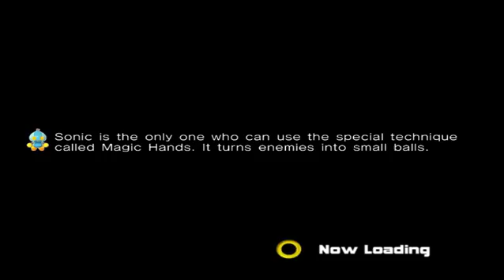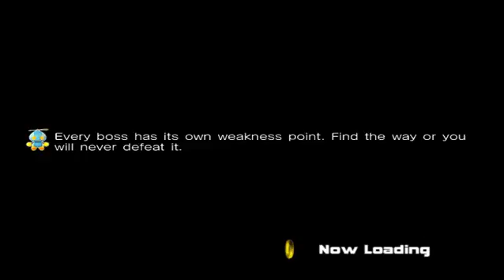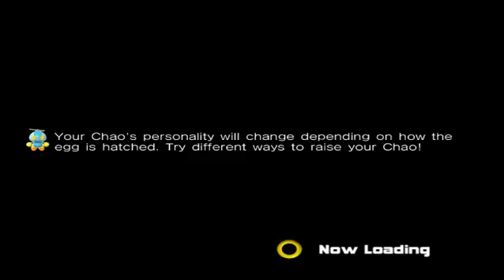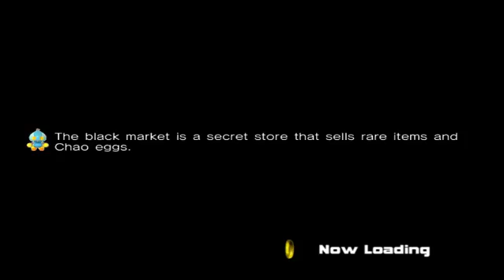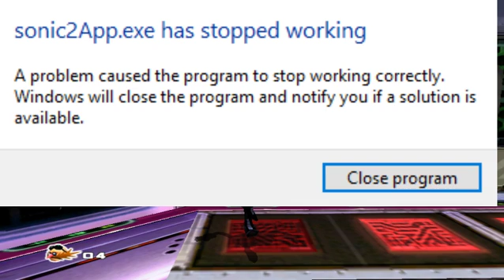E.G.G.M.A.N. Adventure 2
join me as i play every sonic stage as far as possible without any form of cheating as. you guessed it Eggman

now it is to note that the quality of the video and speed of the game are  caused by a lack of power on the GPU and CPU but honestly i was expecting the game to be unplayable even when not recording but it turns out this laptop has more power than i was giving it credit for although it still sucks i'm playing on minimal settings